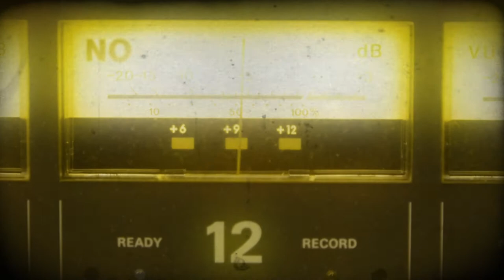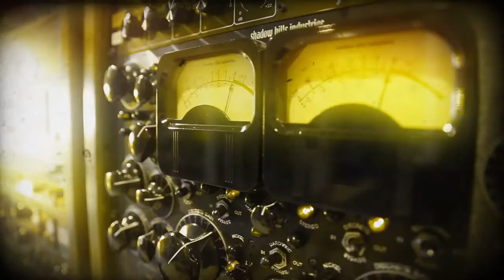Portland Audio School: Music Production, Hip Hop, Live DJ, EMP, Audio Engineering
THE PORTLAND RECORDING CONNECTION AUDIO SCHOOL
1001 SW 5th Ave
Suite 1100 No. 973

You've got dreams of ruling the Portland music market and then the world. If so, it's time to pay attention.

Get inside the music business with the Recording Connection. Work with and learn from famous music artists, legendary audio engineers, renowned music
producers.

The Recording Connection six month music courses train you be a professional with on the job training inside a major recording studio or top music production room.

By learning from an acclaimed engineer, renowned producer, legendary music artist or top music business executive you'll learn the inside secrets of the music business. You'll learn how the pros do the things that make the music you love, and gain valuable hands-on experience so you can launch your music career.

Whether you want to be a music producer, a recording artist or both, we are the only school that’ll bust you in the door and get you inside the rooms you need to be in. We are The Recording Connection and we can and we will launch your career like no other school. Nobody connects you like the Recording Connection.